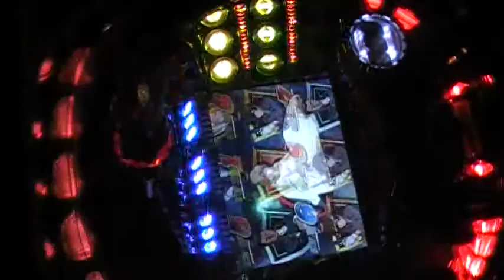California Extreme 2011 - Pachinko Walkthrough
Pachinko is a Japanese style pinball-like game (without the flippers).  You launch the balls upwards and try to land the balls in certain slots to trigger specific events.  It's a bit hard to explain or even show a bit of a sample, but since the machine is imported from Japan, you have to play it yourself to see what it is.  Thankfully, no one walked away with the balls.  Thankfully, CA Extreme machines are all free play.  =)